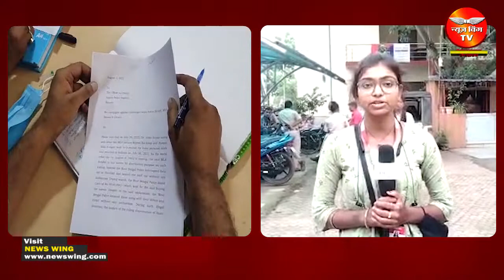Bermo विधायक Anup Singh के खिलाफ अरगोड़ा थाना में शिकायत दर्ज, जानें पूरा मामला